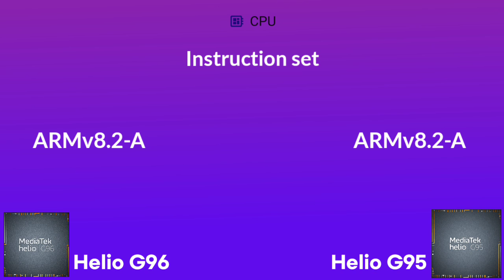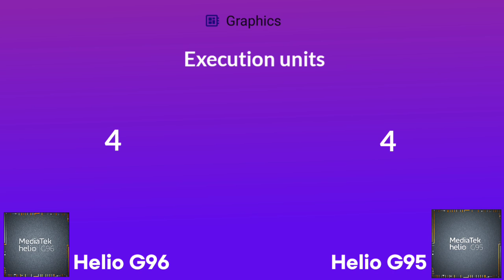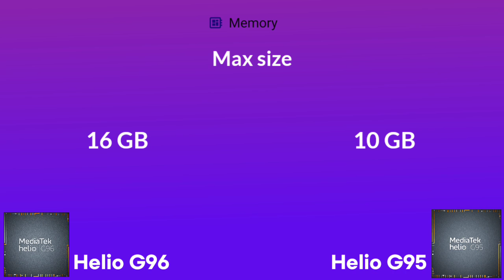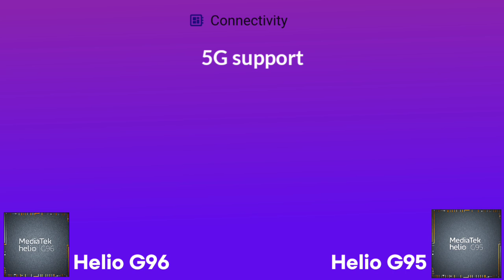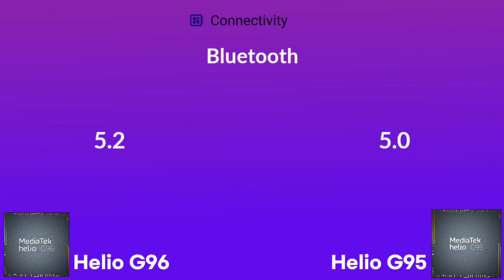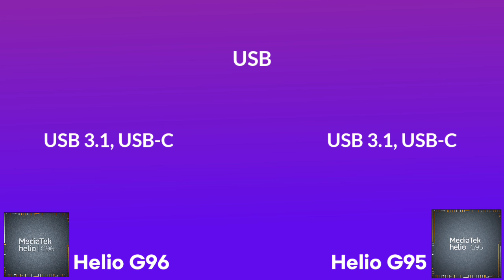Helio G96 Vs Helio G95 | Antutu Benchmark & Specification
By:- Gadget Master 99 (GM99)